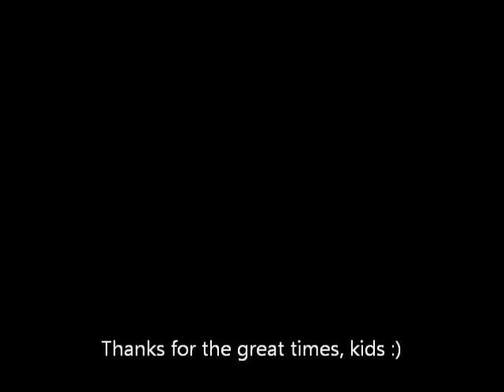BNS movie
BNS balls 2012/start of 2013. Song by Brad Paisley